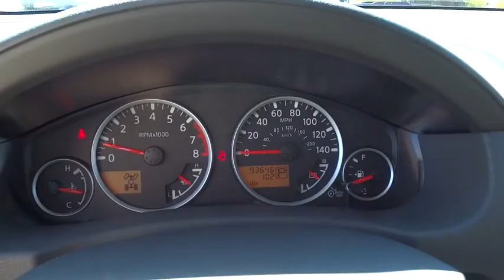2009 Nissan Pathfinder Reno, Sparks, Lake Tahoe, Mammoth, Northern Nevada S16759B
2009 Nissan Pathfinder